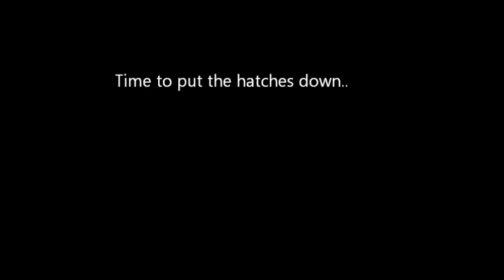Armoured car, voiture blindee, Panhard AML. Test drive. AML60 in action.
This was a video we made a while ago when we first purchased the Panhard AML60.
You can see we were using an external jerry can to fuel the vehicle, as we hadn't cleaned out the fuel tank as yet.  Also one of the headlamps wasn't working.. that turned out to be a bad earth.
The main armament firing was a very low charge - about 1g if powder. We now use (usually) 50!  Oh how things have changed!